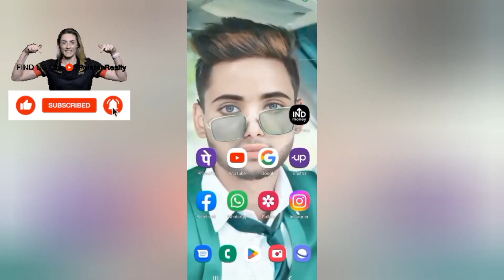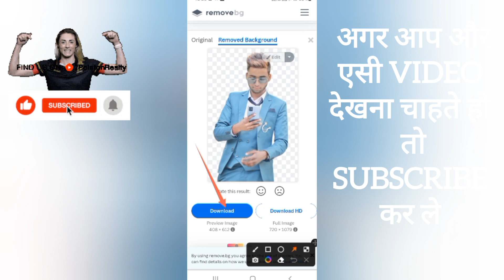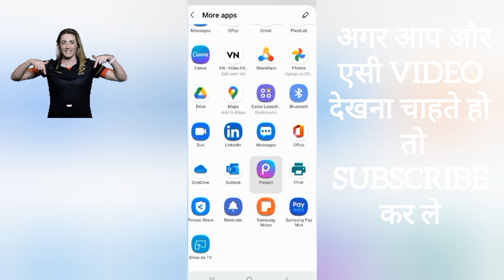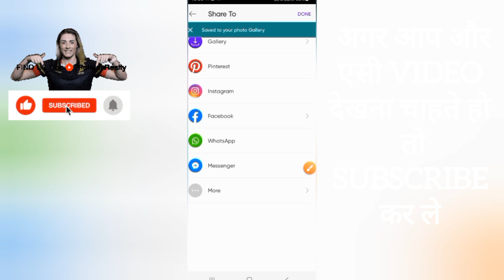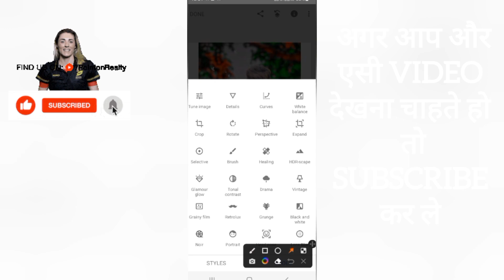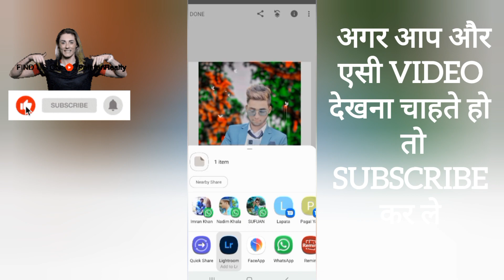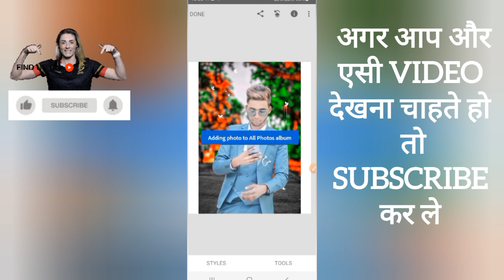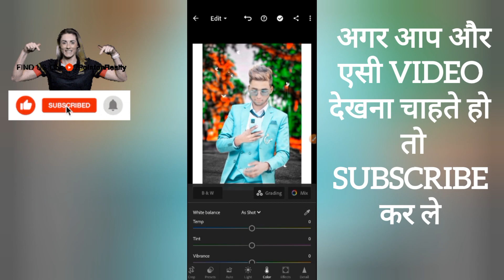background kaise change kare photo ka || how to change background of photo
guys mene is video mein aapko bataya hai photo ka background kaise change kare

aagar aapko or khuc janna hai to aap हमे comments kar sakte hai ya Instagram par message Kar sakte hai

nadim photo editing king 👑 🔥

picsart edit
picsart latest edition

Snapseed Oil Pant Face Smooth Photo Editing | Snapseed Skin Smooth Best Photo Editing trick

Picsart cb photo editing 2022 | Cb photo editing picsart | face smooth editing picsart razz suman

Mobile से Video डालने
 का बिलकुल तरीका ही गलत है📢Right way to upload videos on YouTube from Mobile📢

5 Poses while Sitting Down | in Hindi Language

Snapseed Oil Pant Face Smooth Photo Editing || Snapseed Skin Smooth Photo Editing

Epik Photo Editing || Epik photo editing kase kren || eplk || Epic || Epik

DSLR photo jaisa blur kaise kare

Snapseed New Realistic Colour Effect Editing | Best Colour Effect | New Snapseed Photo Editing Trick

Rose Editing Zone - New Photo Editing 2022 || New Trending Photo Editing Tutorial

Autodesk Full Tutorial Photo Editing | face smooth editing skin smooth editing | sketchbook editing

Face Aur Kapdo Pe Chamak Kaise Dale Editing Tutorial || New Trending Photo Editing Tutorial ||

Snapseed Background Change Photo Editing Tricks😲| Best Snapseed Face Smooth Photo Editing Tutorial

New Trending 🔥 Shake Effect Attitude Video Editing Alight Motion Video Editing | Xml Trend Editing

Picsart Oil Pant Face Smooth Photo Editing | Picsart Dark Tone Photo Editing

Lightroom Cinematic Colour Grading tutorial - Lightroom Mobile - Sukh Dhiman

Photo Editing Challenge 🔥 - @NSB Pictures vs @Sukh Dhiman

Color grading Breakdown or Ideas - Sukh Dhiman

Moody Rainy Color Grading In Lightroom Mobile - Moody Rainy Tone - Sukh Dhiman

Full HD Photo Erase In Autodesk Sketchbook New Trick 2022 || 1 Click me Photo Ko Cutout kre

Trending face smooth photo editing | Smooth point pen in autodesk | sketchbook editing - photo edit

I love you Rajput
snapseed editing
ss Rajput stylish name